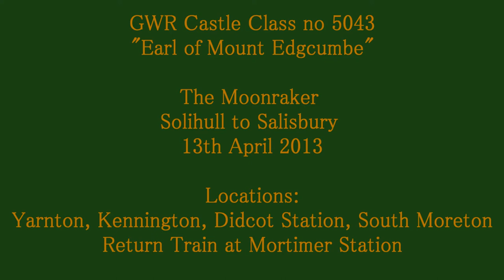Steam Train: 5043 "Earl of Mount Edgcumbe", The Moonraker, Solihull to Salisbury, 13 Apr 2013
Preserved ex-GWR Castle Class 4-6-0 no 5043 "Earl of Mount Edgcumbe" hauls "The Moonraker" steam excursion train by Vintage Trains Ltd from Solihull to Salisbury, Wiltshire, on 13th April 2013. The name of the train is taken from a local legend about Wiltshire people trying to rake the moon's reflection from a pond, believing it to be a cheese, and so getting the nickname "Moonrakers".

The train was routed via Oxford, Didcot, Reading West and Basingstoke, so we got to see the sight of a GWR Castle at full speed on the GWR mainline, hauling a full rake of GWR-liveried chocolate and cream coaches,

The train is seen in the sunshine at Yarnton just north of Oxford, then cloudy weather at Kennington having just departed its water stop at Oxford, at Didcot Parkway Station where it had a one-hour stop, and then passing South Moreton, shortly after departing from Didcot. At the last of these I was being buffeted hard by the wind which sweeps over the top of the hill! There is then a clip of the return train passing through Mortimer Station  in the pouring rain on the return journey.

Apologies for the jerkiness of some of the panning shots - I spend too much time watching the train and not the video screen :)